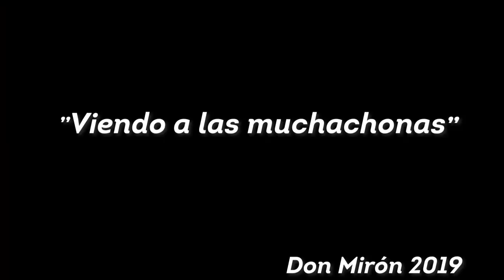LEÓN VS TOLUCA: Así se vivió el partido en las tribunas